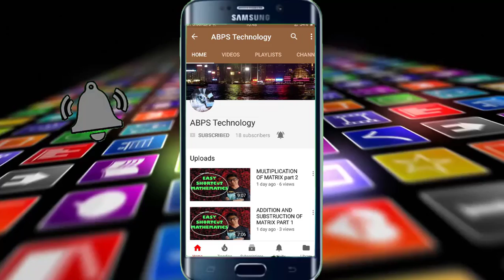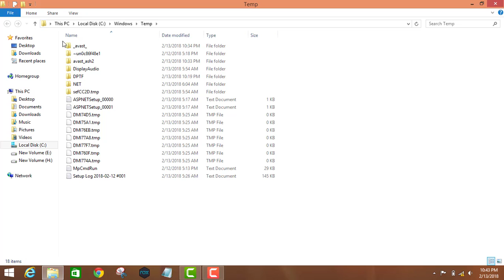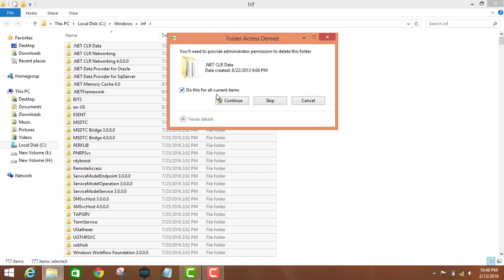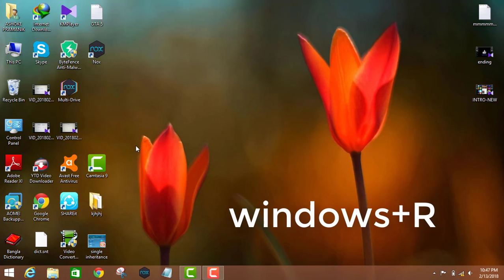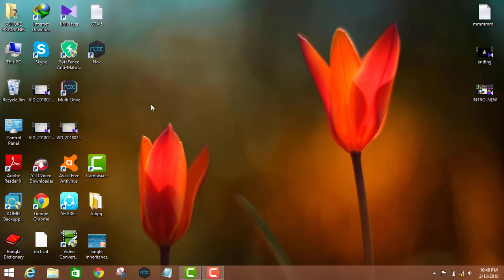how to make increased speed and safe your computer/laptop in bengali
Computer Science & Technology (CSE)